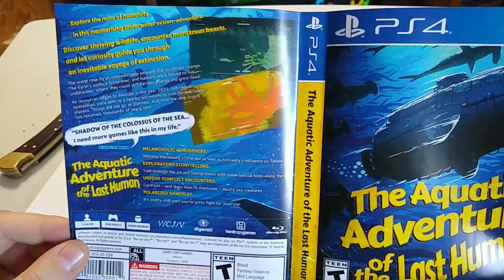Hard Copy Games The Aquatic Adventure of the Last Human unboxing! (no commentary)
I make these because sometimes we just wanna see what's inside, not listen to someone make jokes and use quick cuts for 15 minutes. No commentary. Just unboxing.

Please follow @315retro on Instagram!